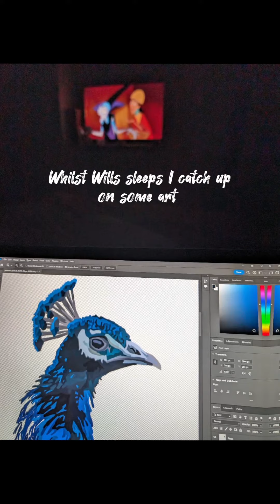Day in the life of a small business owner: 2/30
Day in a life of a small business owner. Day 2 of 30.

Really severe migraine yesterday so not much done but feeling better now so hopefully day 3 will be better! Thank you for sticking with me 💕